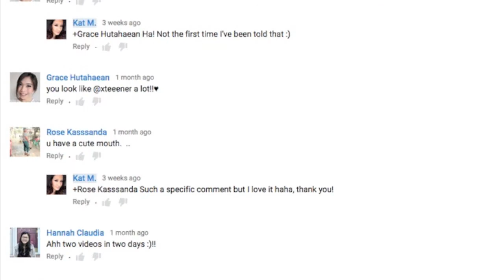XTEEENER LOOKALIKE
Hi guys! I get comments all the time saying I look like other people! Sad to say, that's the thing I get told the most on YouTube. While it amuses me to read the comments, I don't bat an eye because personally I see myself as just myself. Still, with the comments so numerous, I figured why not post a little video showing a comparison with these supposed doppelgangers? :) Here is the result. Hehe! You tell me - who do you think I look like?